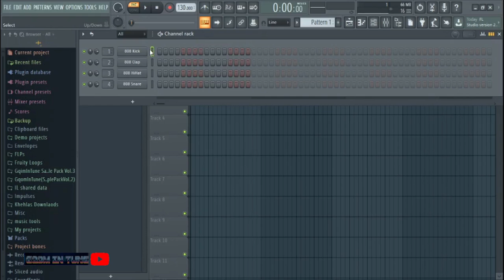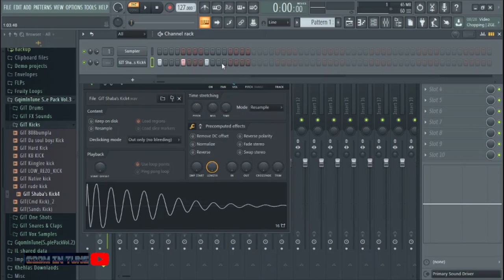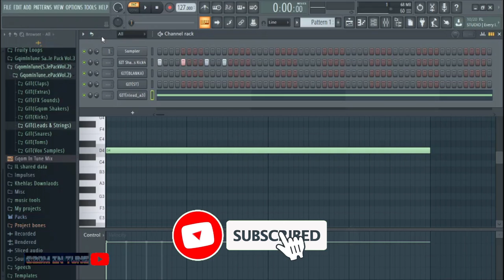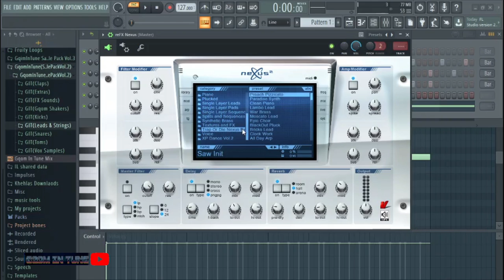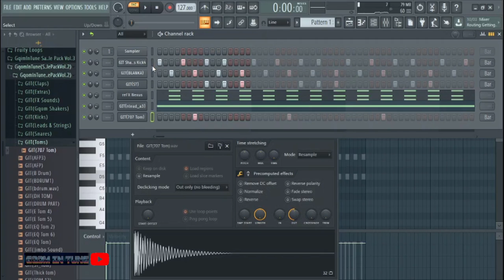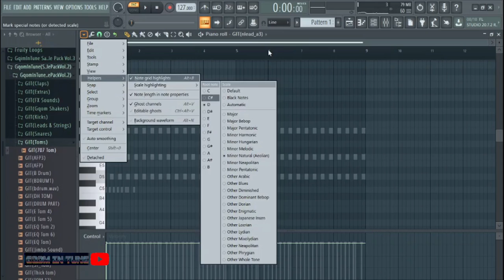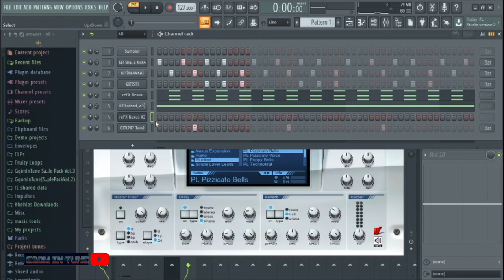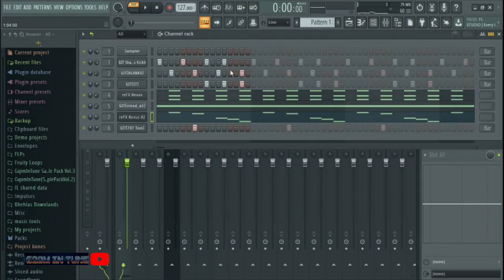How to Make Gqom For Beginners(Basics FL20)||In IsiZulu/Xhosa||GqomInTune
Gqom In Tune Gqom Tutorials

Improve you gqom production skills by watching my videos